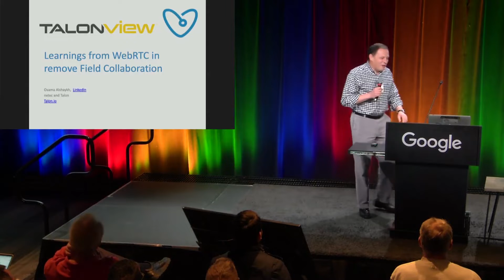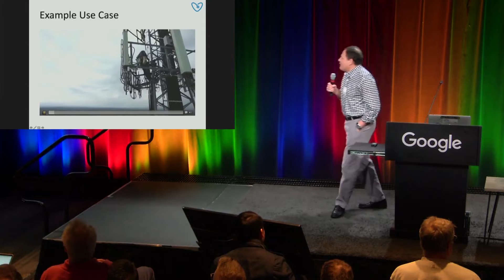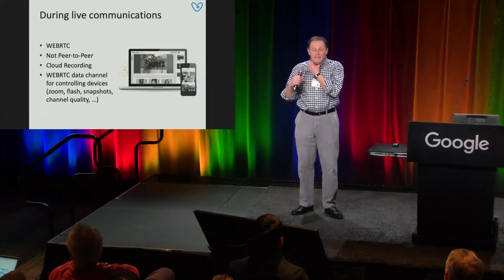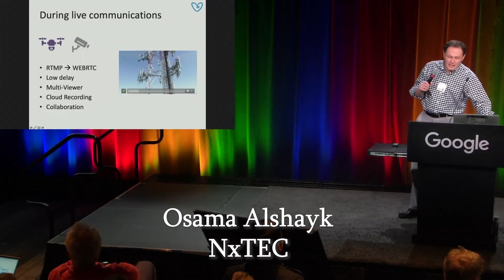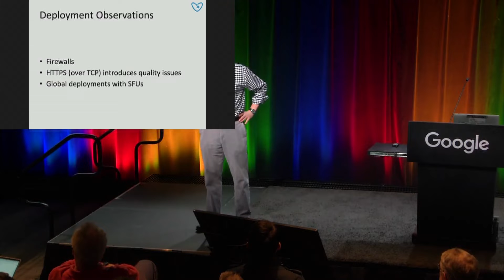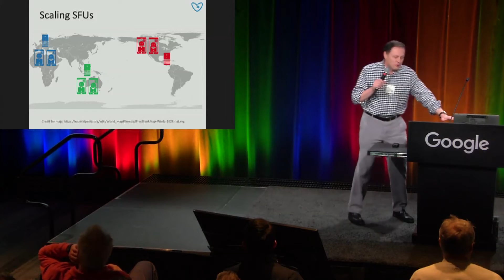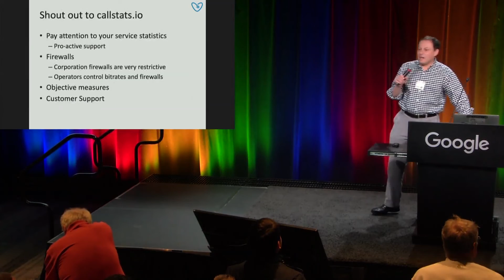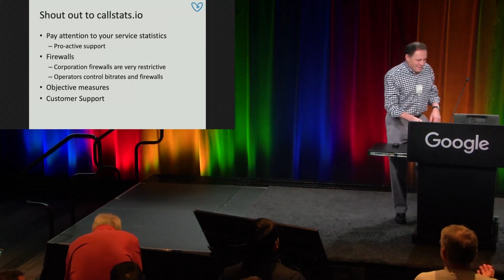Learnings from WebRTC in Remote Field Collaboration (nxtec)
Osama Alshaykh of nxtec / Talon and Professor at Boston University reviews his learnings from deployment of various WebRTC applications, including a remote field collaboration service example where in-field cell tower workers hundreds of feet in the air share live video feeds with engineers in an office. He talks about deployment issues, scaling options, firewall issues, and more.